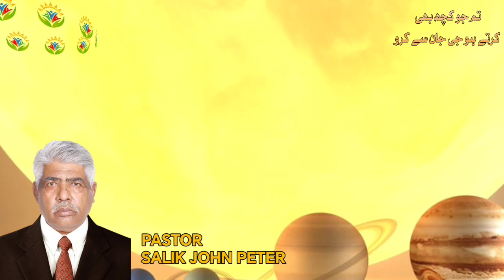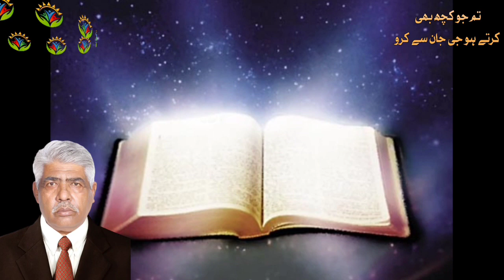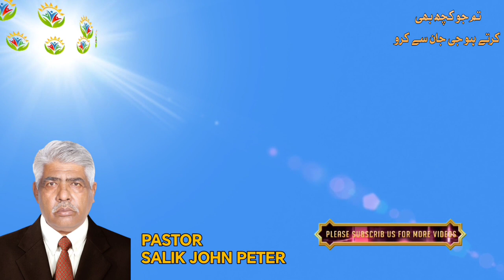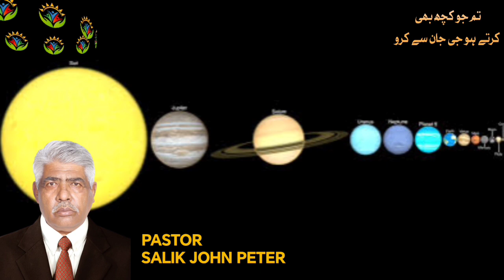Tum Jo Kuck Kartay Ho Gee Say Karo / By Pastor Salik John Peter / Hindi Urdu Bible Sermon